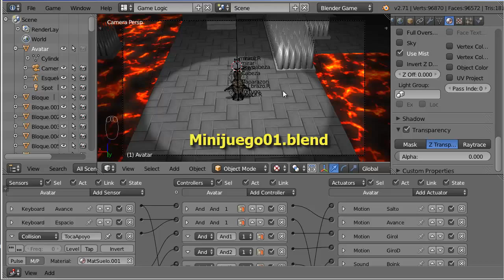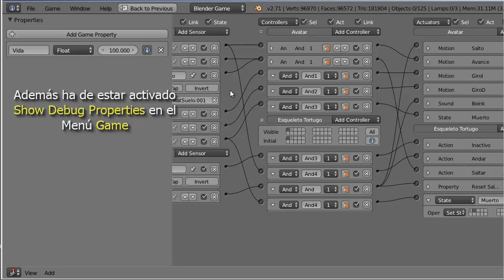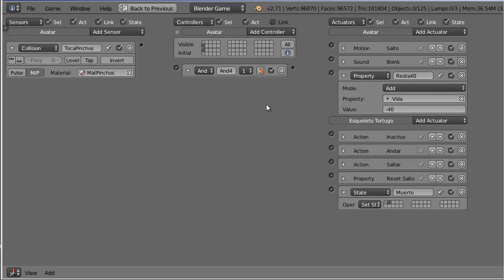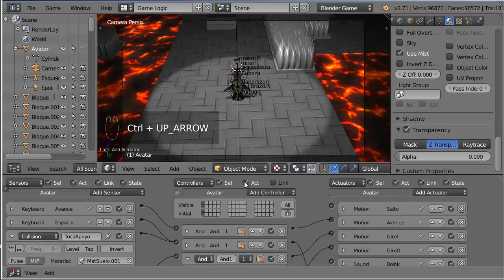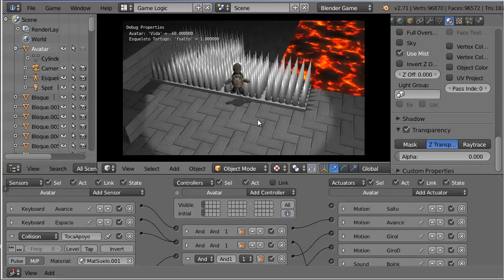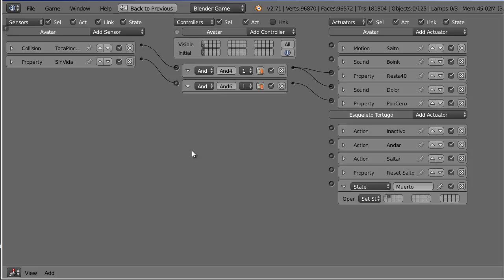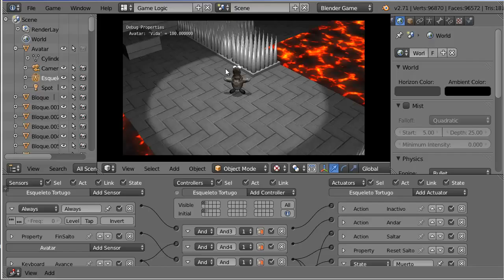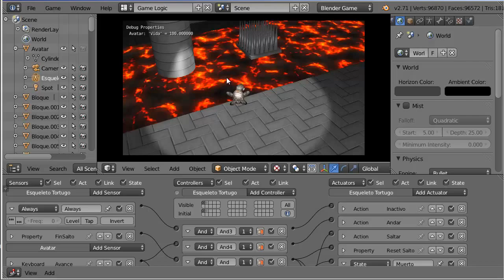E05. Minijuego 02 Vida 1 de 2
Ejemplo de lógica en el Game Engine de Blender
Vida

Parte 1
Variable de vida o energía.
Disminuir por daño sufrido por el personaje
Mantenerla en un rango de 0 a 100

Parte 2
Aumentar vida con objeto que se "come".
Comunicación de objetos con mensajes, Actuador Message y Sensor Message
Controlador expression: condición sobre propiedades y nombres de sensores
Sensor Always produciendo eventos periódicos